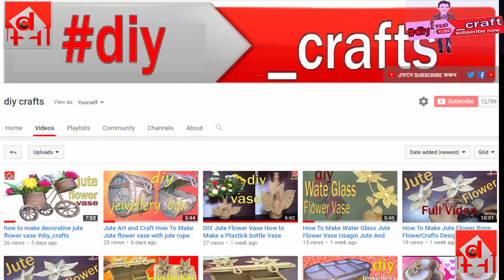Show piece Making DIY Jute Decore Wall Hanging at Home